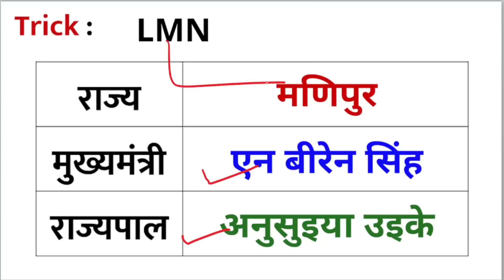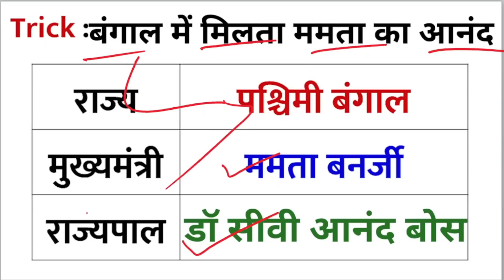CM & Governor 2023 Trick in hindi | मुख्यमंत्री & राज्यपाल 2023 ट्रिक | All state cm and governor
pdf ke lea WhatsApp kre 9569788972

CM & Governor 2021 Trick in hindi | मुख्यमंत्री & राज्यपाल 2021 ट्रिक

All state cm and governor

/CmZ8UOTiZUeHy4REC
0W10M